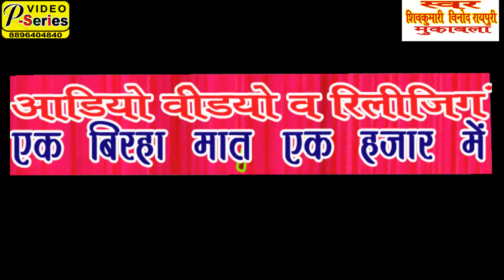VINOD RAYPURI SHIVKUMRI DHOBI GEET MUKABALA